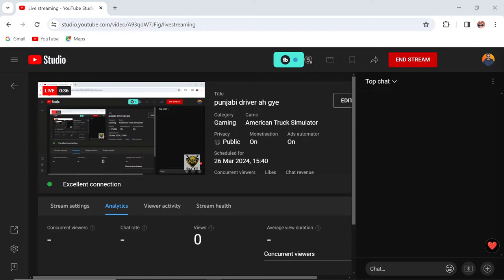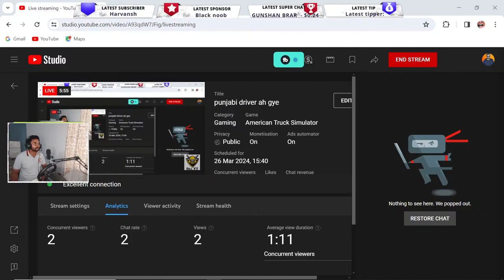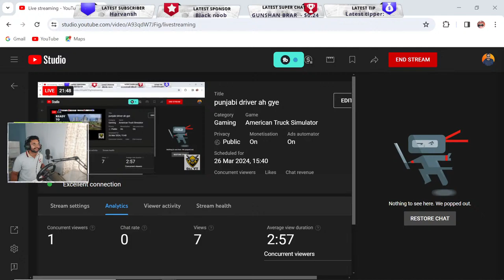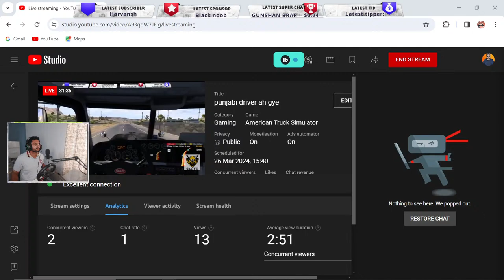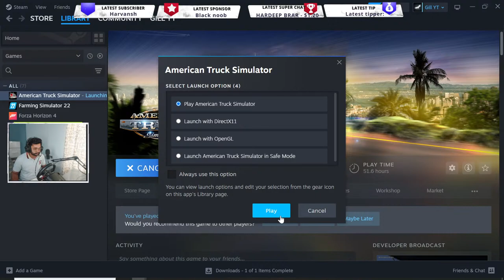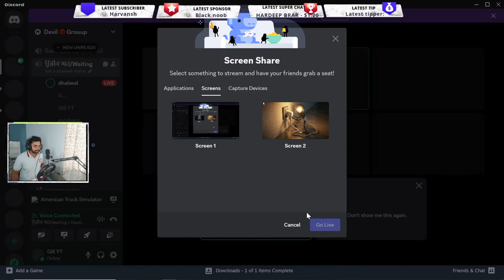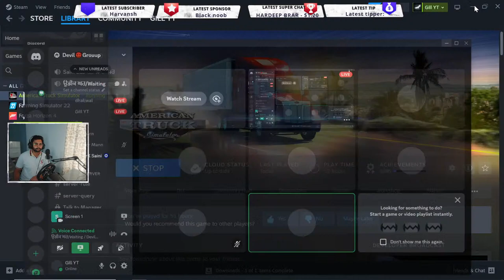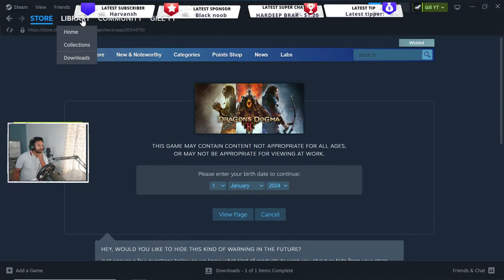American truck simulator 2022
hnji mittr pyareo. ki hal sab de

Hello Everyone , Gill YT here & I play GTA 5 And Pubg Mobile

          🔹◽🔸•••Contect Me•••🔹🔸◽

🔸 Processor :- AMD Ryzen 5 1600 =

◽GPU :- GTX 1050ti Zotac =

🔸HDD :- 1TB =

🔹Monitor :- Samsung 21.5 Inch =

◽Keyboard / Mouse :- Zebronics Transformer Gaming Multimedia USB Keyboard and Mouse Combo (Black) =

🔸Headset :- Redgear Cosmo 7.1 Gaming Headphones

🔴 Facecam :- Zebronics Zeb-Crystal Clear Web Camera =

🔶 Venganza 13 inch Flexible Gorillapod Tripod =